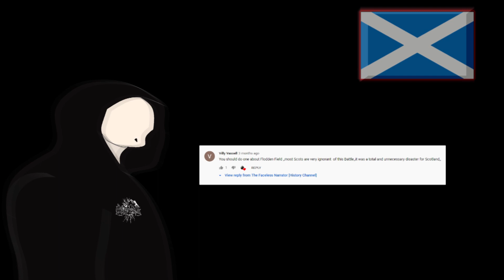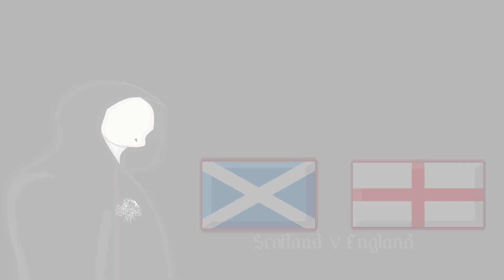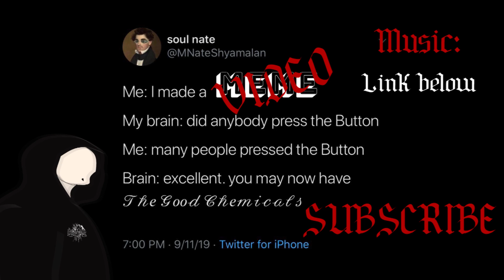The Battle of Flodden - Scotland's Worst Military Campaign Into England (The Death of James IV)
Hello, yes, I am back.

We all know why I'm currently at home with more free time than usual, so today we are going to start my series on James IV of Scotland.

James IV of Scotland is one of Scotland's greatest kings, at least in my opinion, but that doesn't take away from the fact he also lead perhaps the worst military campaign into England in our history.

If Bannockburn was as good as it gets for Scotland, then the Battle of Flodden was definitely the worst. A renaissance king in every way except militarily and that would ultimately be his downfall.

So join us as we join James IV on his adventure to claim the coveted prize of "Last British Monarch To Be Killed In Battle"... well, unless Lizzy is planning something, of course...